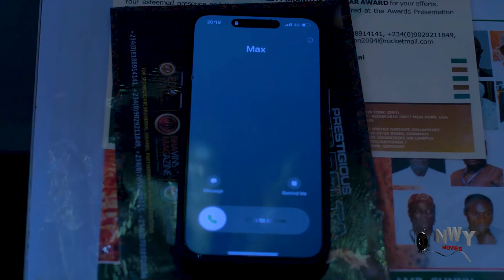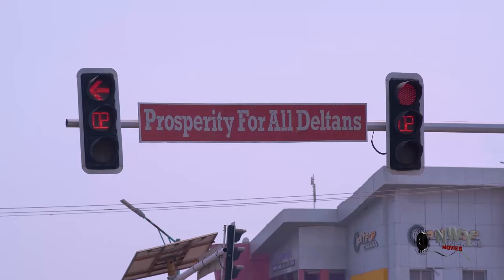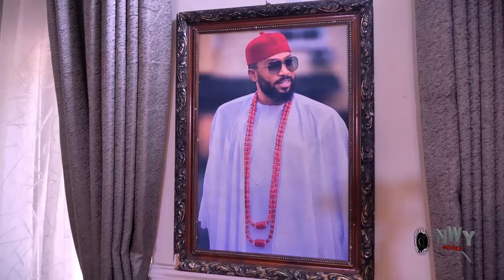Street Wall ( Season 3&4) Frderick Leonard Latest Nig. Movie 2024